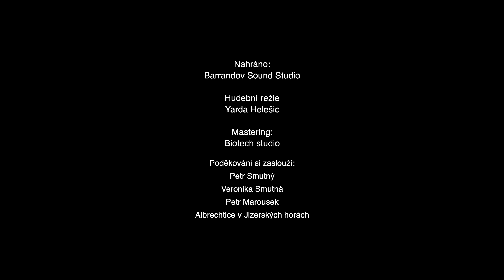CROSSBAND - Vánoční přání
Vánoční přání - CROSSBAND
Text: Marek Sloup
Hudba: Jarda Kříž

Kapela Crossband:
Jarda Kříž
Standa Kříž
Honza Rýznar
Ivan Vasiljev

Režie: Tomáš Krejčí, Jarda Kříž

Kamera: Michal Dvořáček
Asistent kamery: Lukáš Kahoun
Kamerový jeřáb: Cross Audio s.r.o.

Hrají:
Jarda Kříž
Jarda Kříž ml.
Milada Křížová
Miládka Křížová

Standa Kříž
Standa Kříž ml.
Veronika Křížová
Lucinka Křížová

Petr Smutný
Veronika Smutná
Leontine Francoise Smutná
Emma Nathalie Smutná

Karel Šoral
Zdena Šoralová
Emma Šoralová

Anna Krejčí Besserová
Laura Besserová
Jakub Krejčí
Jonáš Jiří Macek
Nikita Krejčí
Sára Besserová
Nina Chromečková

Michaela Liegertová
Jakub Liegert
Max Liegert
Samuel Liegert

Tereza Janešová
Michal Walter

Nahráno: Barrandov Sound Studio

Hudební režie: Yarda Helešic

Mastering: Biotech studio

Poděkování si zaslouží:
Petr Smutný
Veronika Smutná
Petr Marousek
Albrechtice v Jizerských horách

Vyrobilo: Cross Audio Production s.r.o.
a
Zaza film
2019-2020